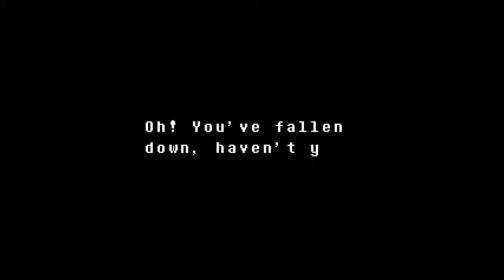Müll, Müll und noch mehr Müll - Let's Play Undertale Part 12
Habe ich schon erwähnt dass in diesem Part ein alter Bekannter wieder auftaucht? Was, du dachtest ich würde sagen "hab ich schon Müll erwähnt?"? Tja, da muss ich dich leider enttäuschen. Nur 3x Müll.
Viel Spaß mit dem Part.